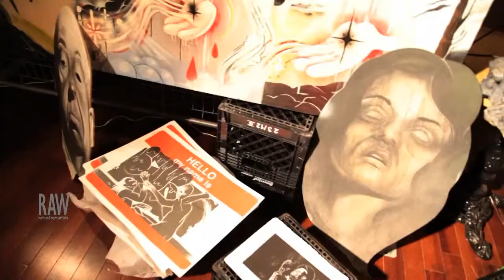Beeforeo presented by RAW:Montreal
Event: Panorama
Date: June 13, 2014
Venue: LE THÉÂTRE RIALTO